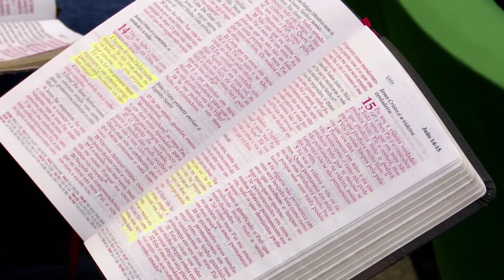Como vencer a angústia | Reverendo Hernandes Dias Lopes | IPP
Mensagem gravada na Igreja Presbiteriana de Pinheiros, em São Paulo/SP.

O Rev. Hernandes Dias Lopes é pastor colaborador da Igreja Presbiteriana de Pinheiros em São Paulo, membro da Academia Evangélica de Letras do Brasil, conferencista, escritor e diretor executivo da Luz para o Caminho.